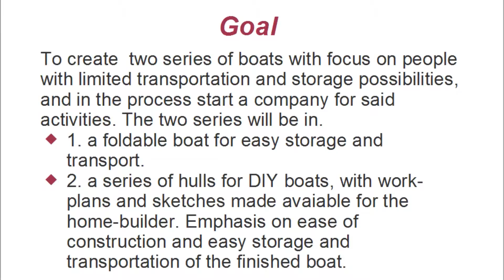Funwater Designs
Used the link below to see more.